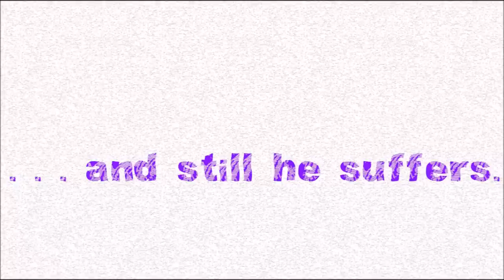Xangsburgh Trailer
Something I rarely discuss on this channel is that I've been writing since 2001. I have published my first novel, Xangsburgh. I've been working on it since 2008, so when I told my friends I published it they were all like, "FINALLY!!"

Anyway, you can purchase a copy (as well as any of my other books) from the following link

All other content was created by me,

Techno music taken from YouTube's free music library and is called "Opening Night.